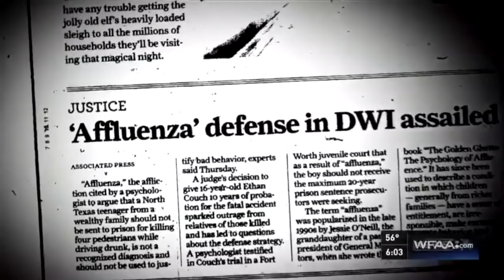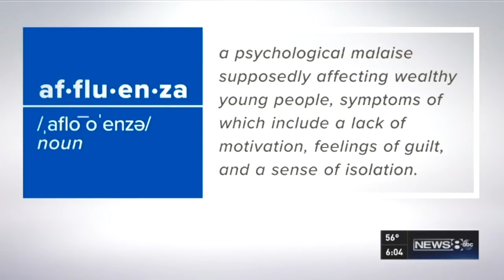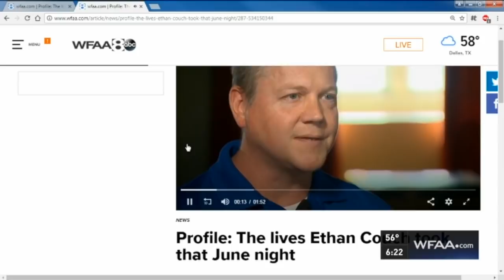Ethan Couch: Former 'affluenza teen' released from jail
Ethan Couch, who killed four people in a drunken driving crash in 2013, was released from the Tarrant County Jail on April 2 after serving two years as a condition of his probation.